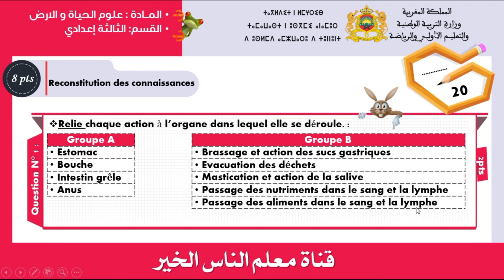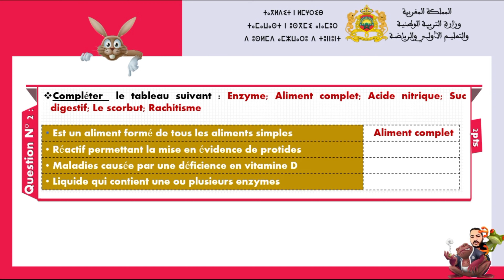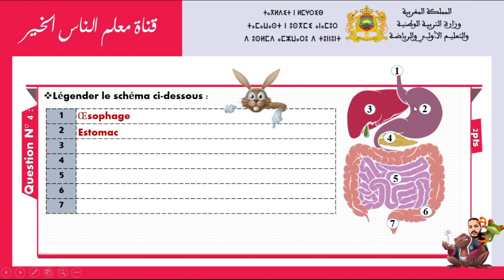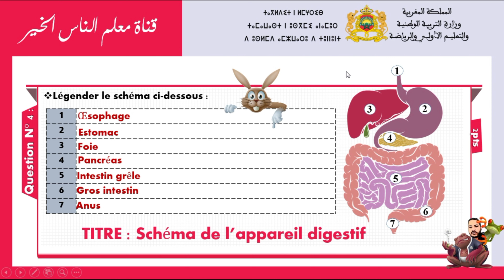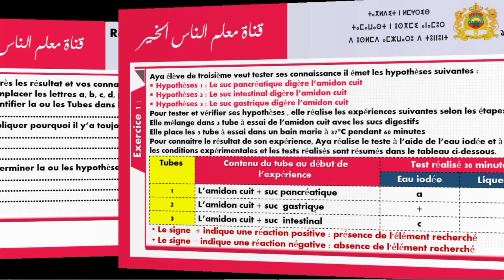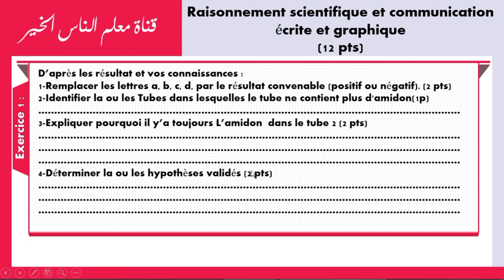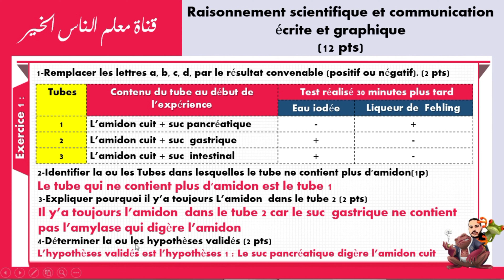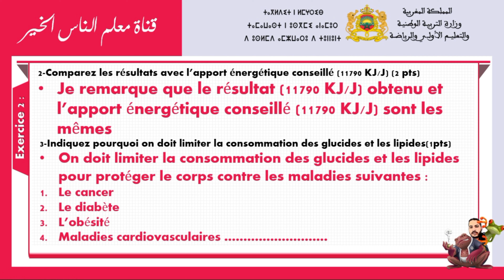contrôle corrigé svt les aliments la digestion et l'absorption intestinale 3ac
les aliments svt

les aliments svt 3ac

les aliments svt 6ème

les aliments simples cours svt pdf

les aliments simples cours svt

les constituants des aliments svt

svt les aliments la digestion et l'absorption intestinale

evaluation sur les aliments 6eme svt

cours de svt sur les aliments

svt les aliments source d'énergie

les aliments cours svt 3eme annee college

alimentation et santé svt 3ème

les aliments simple

svt leçon

les aliments qui augmente le sang

les aliments qui donne le sang

les aliments qui donnent du sang

les aliments riches en vitamine b

svt tled

comment calculer les aliments en svt

les aliments riches en vitamine c

les aliments en svt

évaluation svt 6ème les aliments

les aliments cours svt 3ème année collège

les carences alimentaires svt 3ème année collège

les aliments qui contiennent de la vitamine e

les aliments spirituels

les aliments de force

les aliments glucides

les aliments et l'homme

les aliments riches en iode

leçon svt les aliments

les aliments cours svt

les aliments malsains

svt les aliments

les carences alimentaires svt pdf

quels sont les aliments qui donnent du sang

svt 5

les aliments pour les sportifs

les aliments contenant du zinc

svt première d

les aliments svt 3eme

cours de svt 4ème

leçon de svt 5